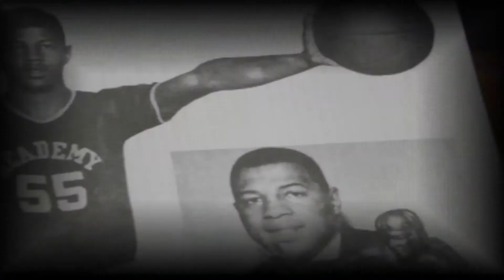Horseheads Girls Basketball Looks for Title in 2012-13 & Ernie Davis Day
Sports from 12-5-12 on WENY-TV.